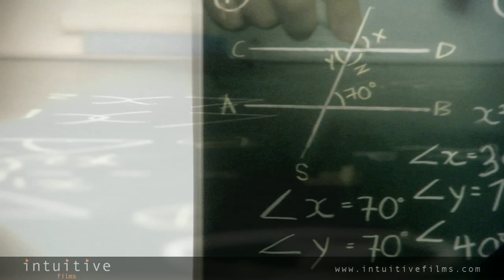Tote Board TV Commercial "Hands" - Charity, Education, Sports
Produced by Intuitive Films for the Tote Board.

A heartwarming and inspiring TV commercial campaign showing the diverse range of beneficiaries the Tote Board supports. They include charity, the arts, health, sports, education, community and nation building.

(The Tote Board manages the donations generated from the operations of Singapore Turf Club and Singapore Pools.)

The 2 x 30-second HD TVCs will be shown alongside TV programs the Tote Board supports, for example, Crimewatch.